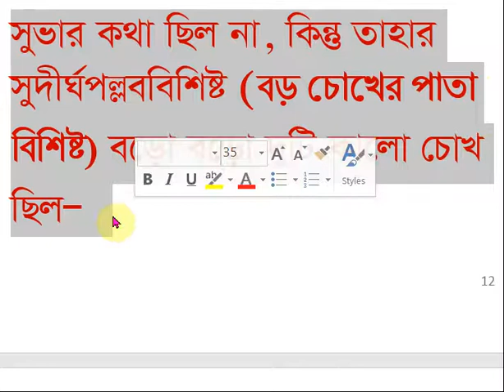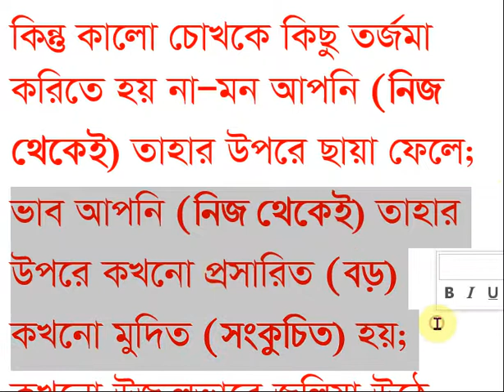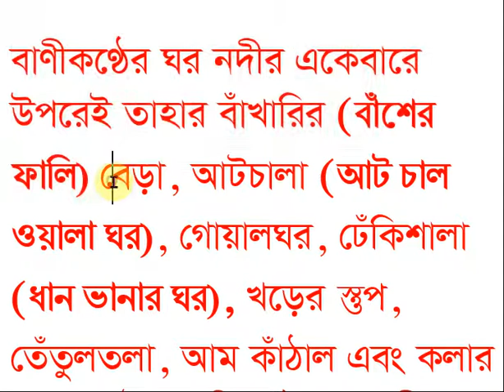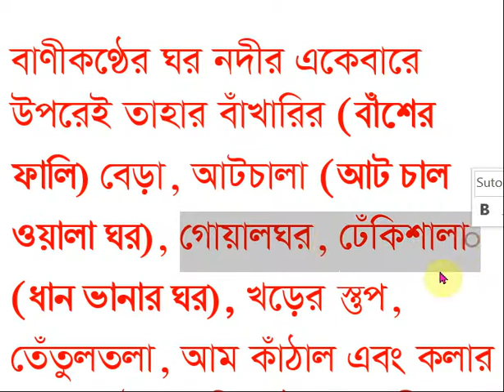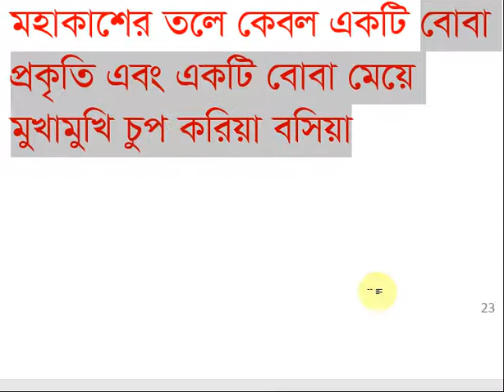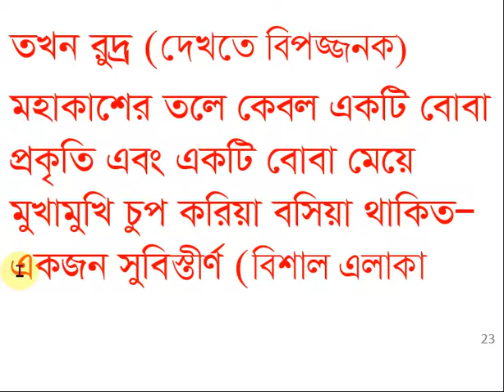সুভা (২) ছোট গল্প বাই লাইন ব্যাখ্যা রবীন্দ্রনাথ ঠাকুর নবম ‍ও দশম শ্রেনী এসএসসি বাংলা ১ম পত্র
বাংলা গদ্যাংশের লিঙ্কসমূহ (৯ম ১০ম ও এসএসসি)